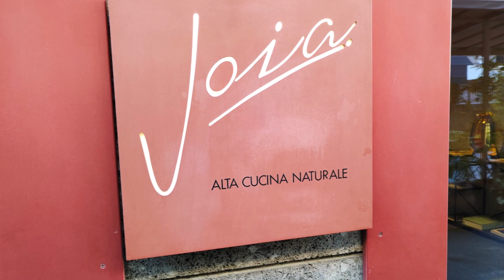JOIA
Stellato* MICHELIN - MILANO